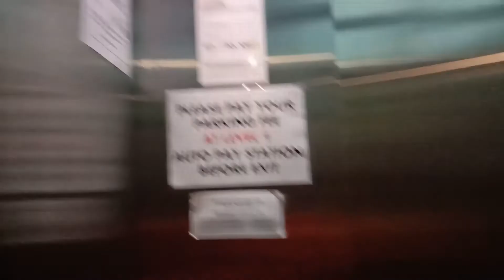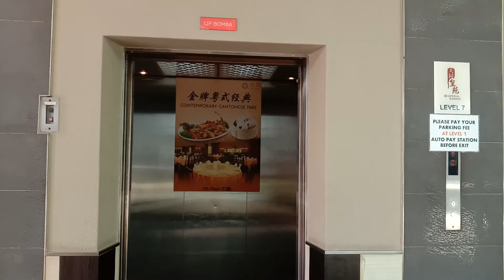Mitsubishi Elevator at Petaling Jaya,Malaysia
I not really know this place name,but I know is this place is near Armada Hotel.